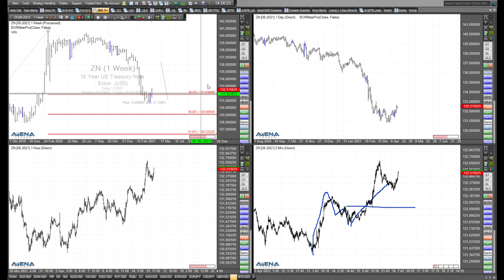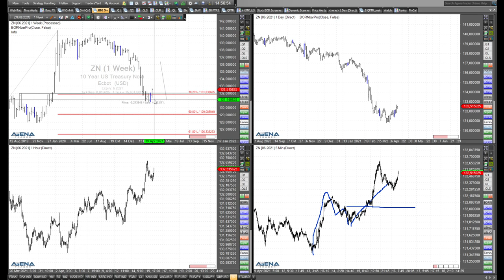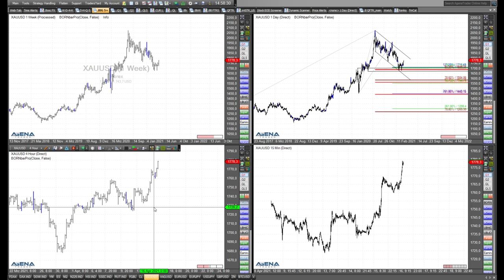Rüdiger Born über Indizes im Aufwärtstrend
Die Indizes sind derzeit kräftig im Aufwärtstrend. Gibt es Gefahren für Rücksetzer? Was wäre zu beachten? Schauen wir im Video auf die Charts.